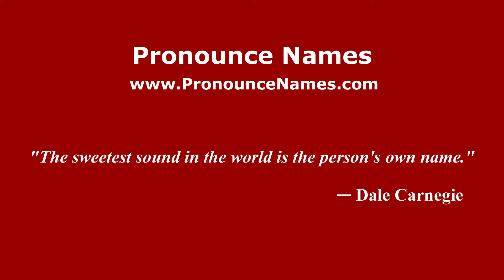How to pronounce Ivan Tomko Mrnavic' (Italian/Italy) - PronounceNames.com